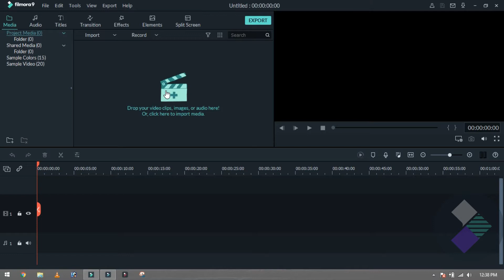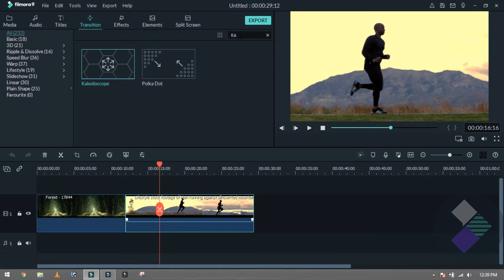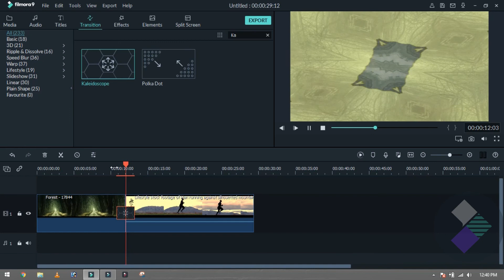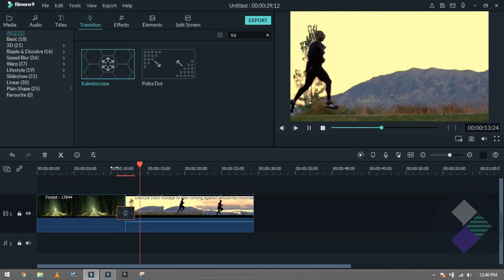FILMORA 9 | HOW TO | KALEIDOSCOPE EFFECTS & TRANSITIONS | EPIC SMOOTH EFFECT | TUTORIAL [HINDI]